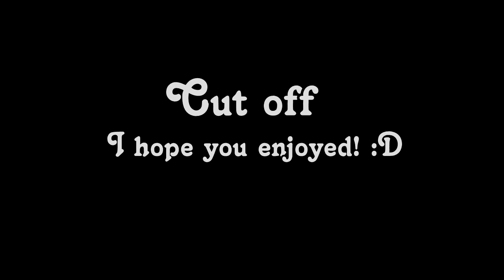(FLASH WARNING) Evelyn Evelyn || 96hr MAP || Part 25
another one

i have no excuse for continuing to join maps, I have no self control, here's a sketchy part I also did within the time frame, that also has to do with my MCU/YA AU storyline eheh